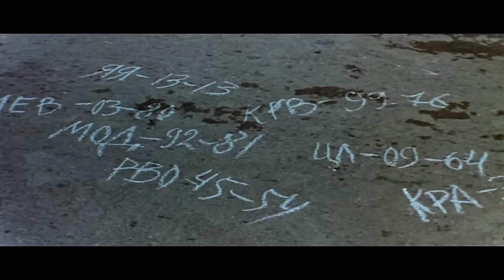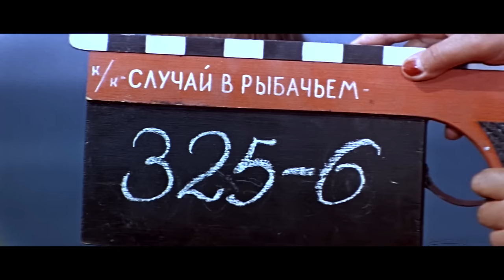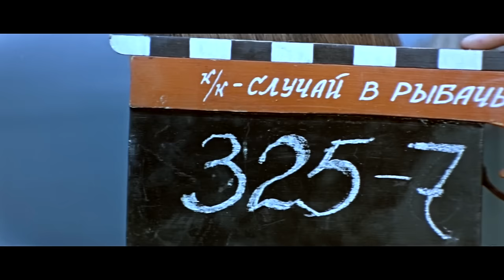Акваланги на дне (1965) детектив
Увлекательный фильм, сочетающий в себе жанры боевика, приключений и семейного кино. Украинский советский художественный фильм 1965 года режиссера Евгения Шерстобитова, снятый по одноименной книге на Киевской киностудии художественных фильмов имени Александра Довженко. Фильм вышел в прокат в РСФСР в 1965 году с украинским дубляжом от Киностудии Довженко.

Фильм был очень популярен среди подростков и запомнился фразами «Руки вверх надо!», «Ты зачем меня в живот ударил? Может, у меня аппендицит!», «Плевал я на Лохматого!».

В приграничном приморском поселке идут съемки приключенческого фильма. Режиссер картины просит найти из местных подростков хорошего плавника, чтобы помочь в работе. Ромку Марченко, как лучшего, пригласили в качестве дублера исполнителя главной роли. Мальчик с удовольствием принимает предложение сниматься в кино. В первый съемочный день, заметив на пляже след нарушителя границы, Ромка сообщил об этом. Съемочная группа вместе с мальчиком решает помочь правоохранительным органам задержать преступника.

Съемочная группа
Автор сценария: Евгений Шерстобитов;
Режиссер-постановщик: Евгений Шерстобитов;
Оператор-постановщик: Дмитрий Вакулюк;
Оператор: Николай Журавлев;
Художник-постановщик: Алексей Бобровников;
Режиссер: Валентин Конарский;
Композитор: Азон Фаттах;
Текст песни: Вадим Семернин;
Звукооператор: Натан Трахтенберг;

В ролях:
Саша Барсов — Ромка Марченко;
Татьяна Клюева – Оксана;
Рафик Сабиров – Володя (в титрах Рафек Сабиров);
Володя Бедункевич - Тимко;
Олег Быков – Захар;
Александр Харитонов — Лешка;
Геннадий Юхтин – связник иностранной разведки;
Владимир Кисленко – Лева;
Лев Перфилов — лохматый, уголовник;
Александр Гай — Егор Андреевич, режиссер снимаемой картины.

Местом для съемок был выбран г.Судак, а также некоторые сцены снимали в Новом Свете. Хотя по сценарию город один и называется Приморский. Сначала фильм хотели назвать «Случай в Рыбачьем».

На берегу Черного моря разворачиваются интересные события, которые никого не смогут оставить безразличными.